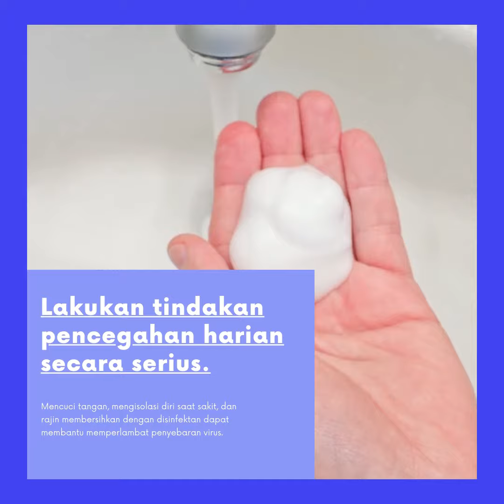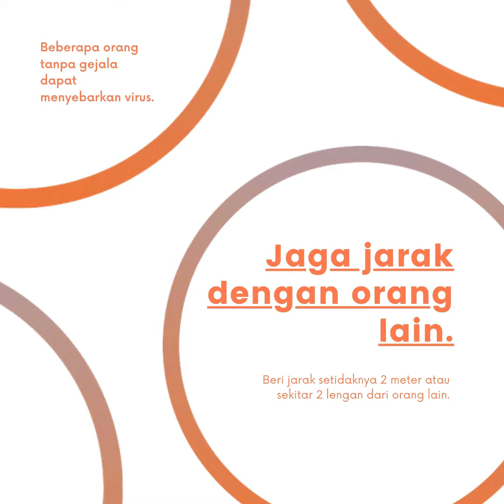INGAT 5 M SELALU YA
Selalu diingatkan menjaga 5 M dan mencegah dari Covid-19 Untuk menghindarinya mari kita mematuhi protokol kesehatan dengan ketat. Hanya dengan itu kita bisa menjaga diri dan orang yang kita sayangi. Ayo, putuskan rantai penyebaran COVID-19 !! AGEN KOMUNIKASI PUBLIK STPC-19 2021 Ayo, putuskan rantai penyebaran COVID-19 !! ayovaksin jagakesehatan ingat5m ikhtiarsehat satgascovid19 agenkomunikasipublikSTPC19 5M ingat5M indonesiabebascovid STPC-19